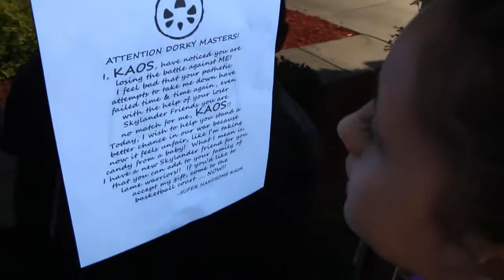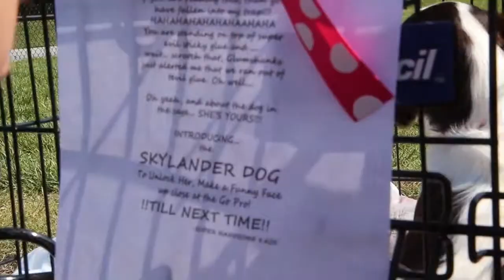THE SKYLANDER DOG SURPRISE!! Sky Kids Get a Puppy from Kaos